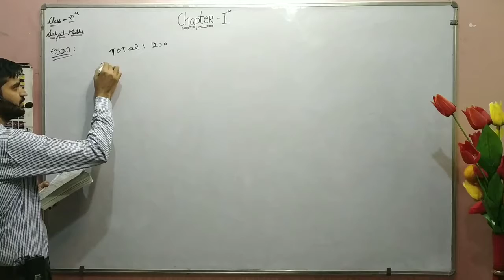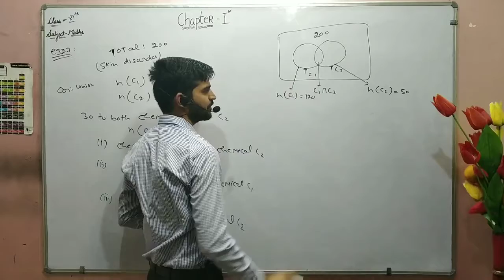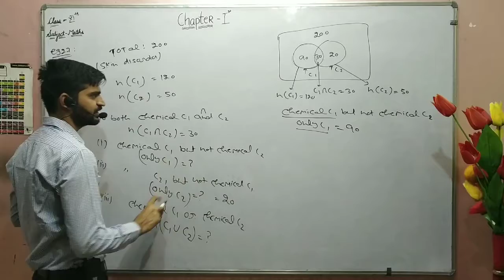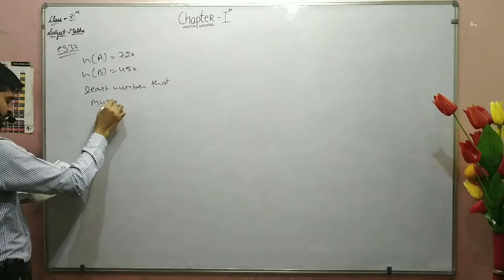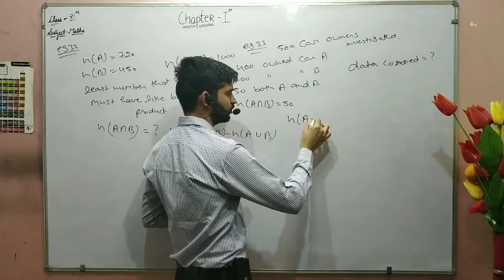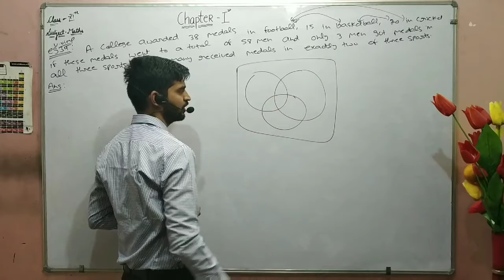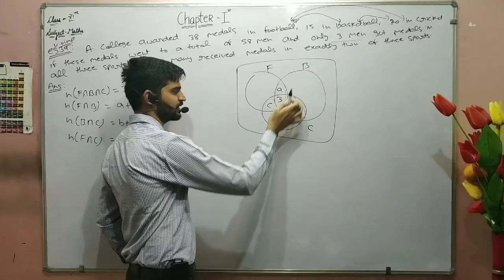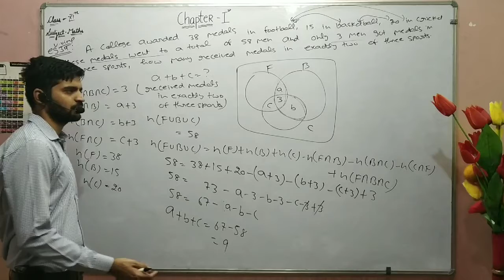CBSE | Class-11th| Sets | Example No 27,32,33 & 34 |Chapter-1st(Part-13)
Hello Students, in this video m going to discuss about example 27,32,33 & 34 of chapter-1st(Part-13)